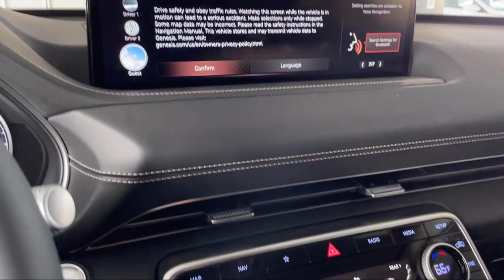2023 Genesis GV80 3.5T Advanced+ Gaithersburg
2023 Genesis GV80 3.5T Advanced+ - Stock Number: G140695 - VIN: KMUHCESC4PU140695.

Fitzgerald Hyundai Gaithersburg New
904 Russell Avenue